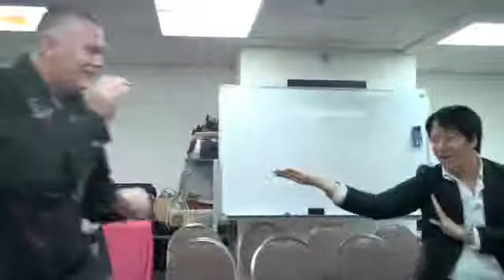Pastors Kelly & Esther Lohrke in Hong Kong